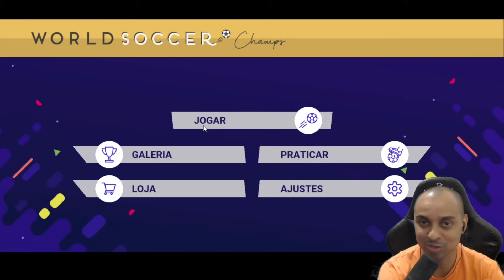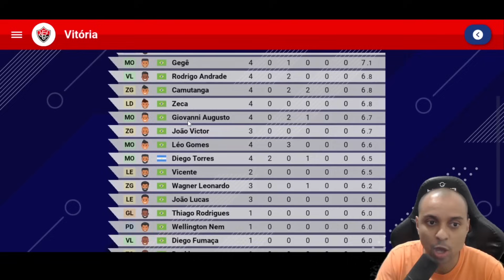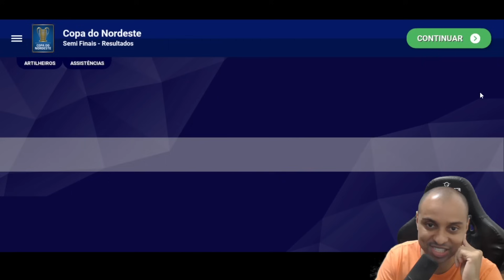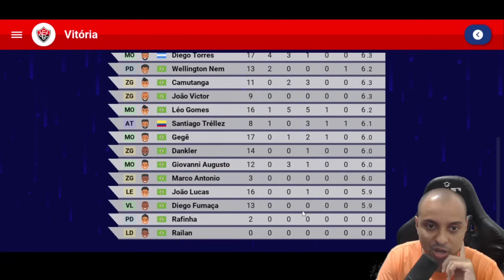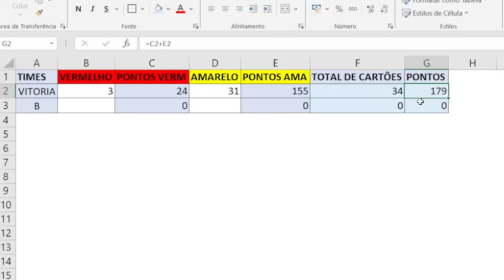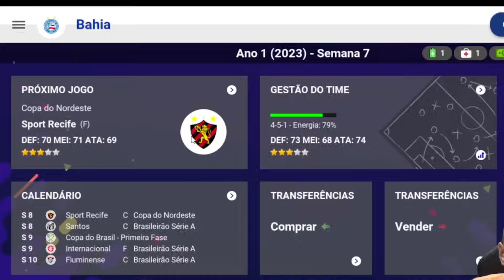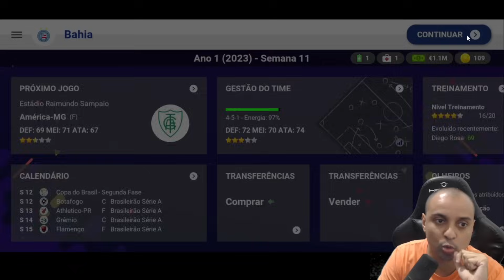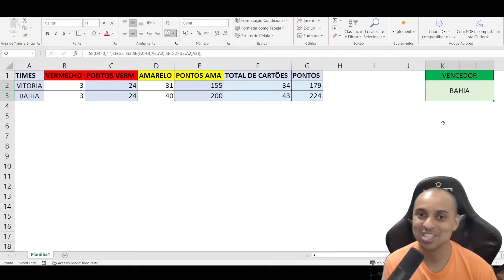COPA DOS CARTÕES NO WORLD SOCCER CHAMPS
Nesse video vou fazer um experimento diferente, faremos um campeonato de cartões no world soccer champs e o primeiro confronto será entre dois gigantes da Bahia, Bahia vs vitória